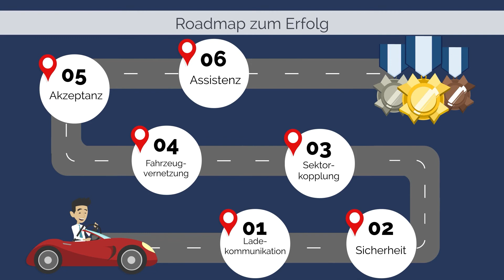CCL Vernetzte Mobilität • Saxony⁵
Eine effektive Mobilität gewinnt immer mehr an Bedeutung. Dabei spielt auch der Austausch von Informationen eine immer größere Rolle. Im Co-Creation Lab Vernetzte Mobilität werden die Ressourcen der fünf sächsischen Hochschulen für Angewandte Wissenschaften in Dresden, Leipzig, Mittweida, Zittau/Görlitz und Zwickau und Partnern aus Wirtschaft und Gesellschaft gebündelt. Mit der Forschung in den Bereichen Vernetztes und Autonomes Fahren, Ladekommunikation, Sektorkopplung, Elektromagnetische Verträglichkeit und Unfallschutz wird so ein Mehrwert für die Breite der Gesellschaft geschaffen.

Saxony⁵ ist ein Verbundprojekt zwischen fünf sächsischen Hochschulen: Hochschule Zittau/Görlitz, HTW Dresden, HTWK Leipzig, Westsächsische Hochschule Zwickau und die Hochschule Mittweida. In diesem Projekt sollen neue innovative Lösungen für das Thema Wissens- und Technologietransfer gefunden werden.